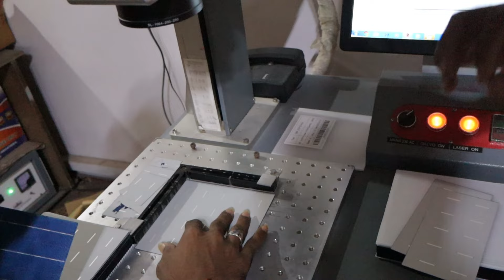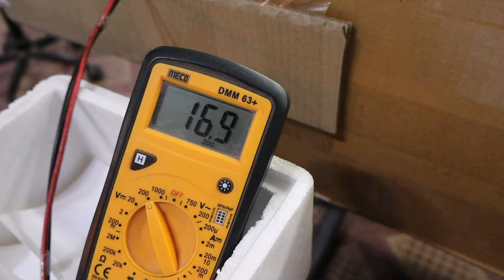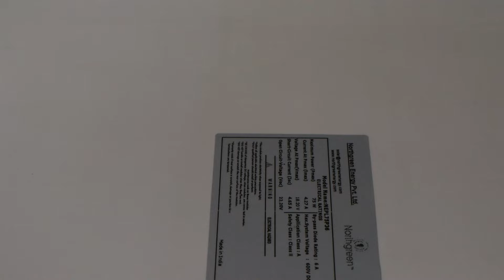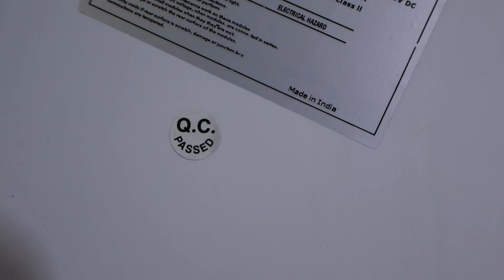अपने Brand का सोलर पैनल बनाओ | सोलर पैनल बनाने वाली फैक्ट्री | Solar Panels | Purushotam Pandey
How much will a 5kW solar system cost?
What is the cost of 5kW Tata solar system?
What is the cost of 5kW solar panel in India?
What is the total cost of 5 5kW solar system?
How many units per day is a 5kW solar panel?
Which is the No 1 solar company in India?
Which brand solar panel is best in India?
Which company is best for solar panels?
Who are the top 5 producers of solar energy?
Who is No 1 in solar energy?
Which country is the origin of Waaree solar?
Is waaree solar listed company?
What is cost of 1kW solar system?
Which panel is best for solar?
Which is the No 1 solar brand in India?
how many solar panels do i need for 3kva
how much electricity does a 3kw solar system generate?
3kw solar system price in india with subsidy?
2kw solar panel price in india with subsidy?
5kw solar system price in India with subsidy?
3.5kw solar system cost in india?luminous 3kw on grid solar system price?
3kw solar system with battery price?
3kw solar system with battery price?
3 kilowatt solar panel price?
3kw on grid solar system price in india?
4kw solar system price in india with subsidy
3kva hybrid solar systems
how much electricity does a 3kW solar system produce per day?
what is the cost of 3KW solar system?
what can I run on 3kW off grid solar system?

Support Us
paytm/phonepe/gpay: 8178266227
upi id : purusonal@ibl

Solar Lights for Home
Lenovo Tab Yoga 11
My Boat Airdopes
My smart watch
OnePlus Nord CE 2 5G
Symphony Diet 12T Personal Tower Air Cooler

Time Stamping

3 kw solar plant price
3 kw solar plant installation
3 kw solar plant price on grid
3 kw solar plant
3Kw solar power system
3kw on grid solar system
3kw solar system price in India
3kw solar panel me kya kya chalega
3kw solar system load capacity
3kw solar inverter price in india
3kw solar system without battery
3kw solar system off grid
3kw solar system price in india 2024
3kw solar system price in 2024
3kw solar panels for home
3kw solar panel unit generation

ordering tesla solar
homemade solar panel
all in one solar power
commercial solar panel installation

pm surya ghar yojana form
pm surya ghar yojana gov in
solar energy
solar panels
मुफ़्त बिजली योजना